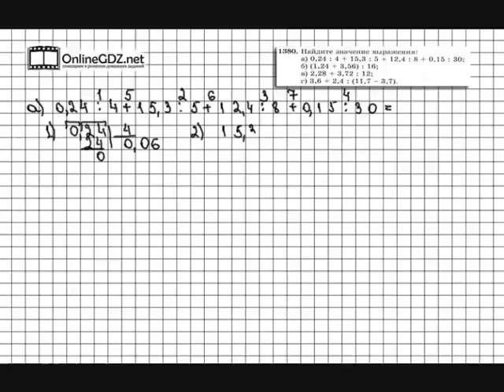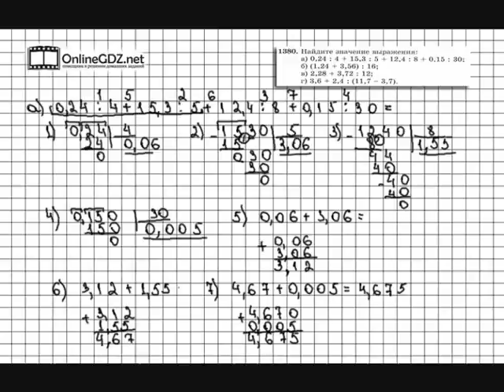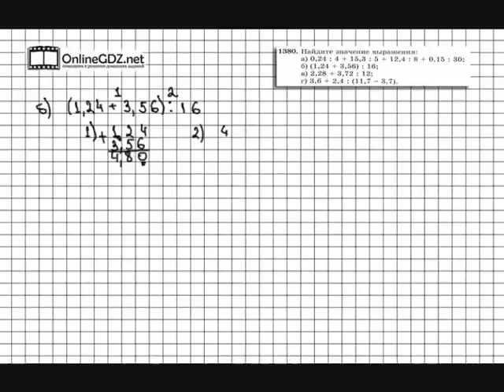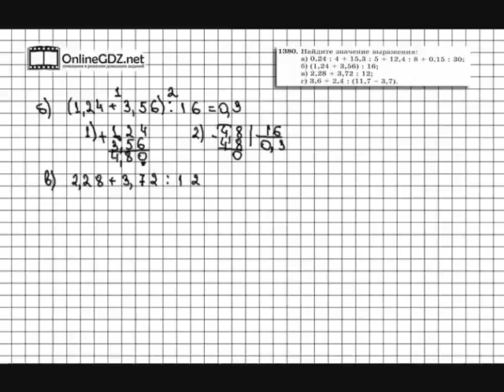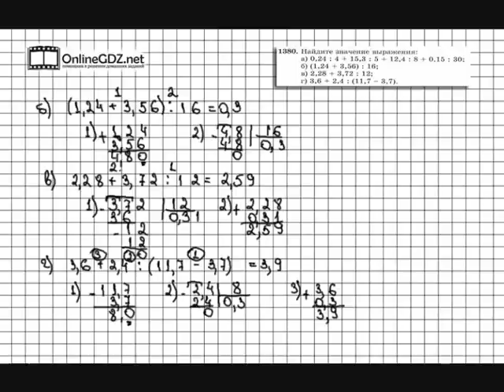Задание № 1380 - Математика 5 класс (Виленкин, Жохов)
Задание 1380 состоит 4 выражений, значения которых надо найти. А для этого необходимо вспомнить, каков порядок выполнения действий и все известные действия с десятичными дробями. Если вы хотите без ошибок сделать это задание, посмотрите наше видео.